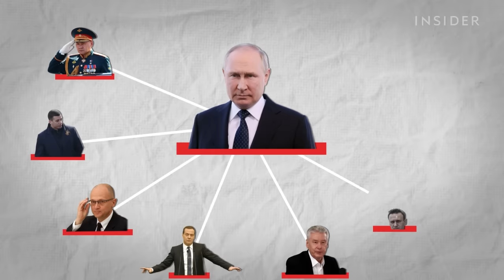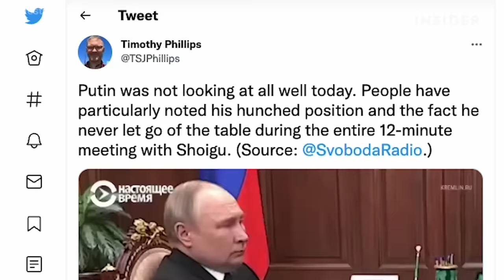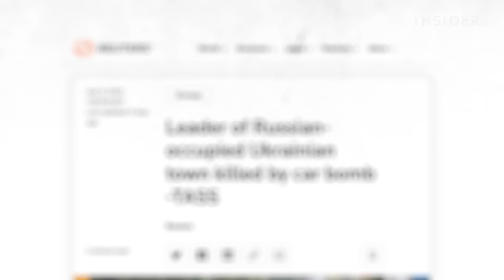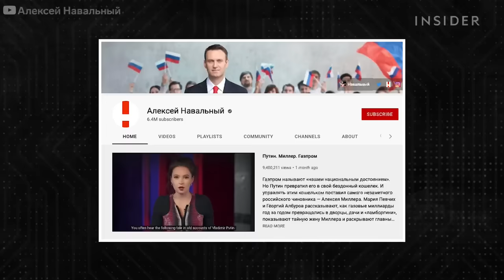When Vladimir Putin’s Gone, Who Comes Next? | Decoded | Insider News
Vladimir Putin has ruled over Russia for nearly two decades. But speculation that he may be sick is reviving the question: when Putin is gone, who will succeed him? We decoded Putin’s inner circle and his opposition to figure out who could come next and what they would mean for Russia’s future.